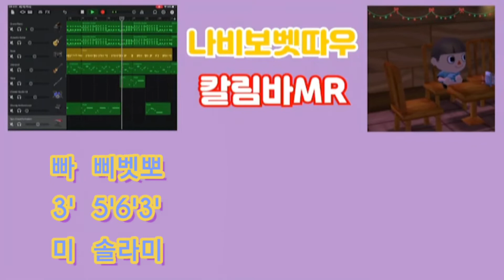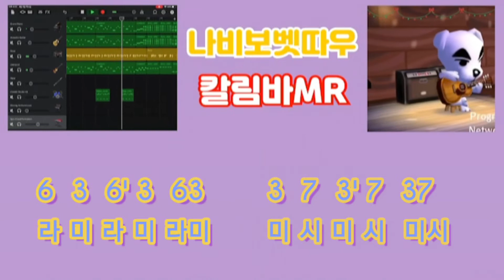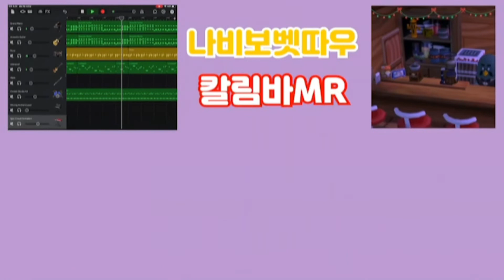[MR]나비보벳따우 칼림바버전 반주/숫자악보/왕초보도 따라해봐요/c backing track